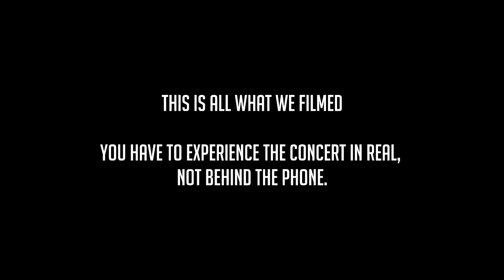On The Run II Tour Beyonce Jay-Z live in Cologne 2018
Opening and some more clips of Beyonce and Jay-Z on her concert in Cologne of the OTRII Tour 2018

sorry for the shaky video!